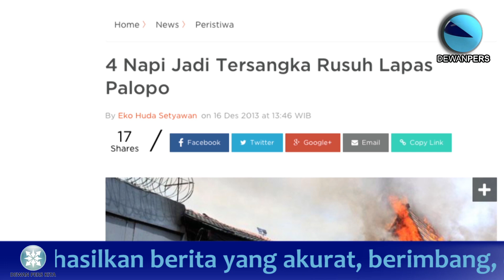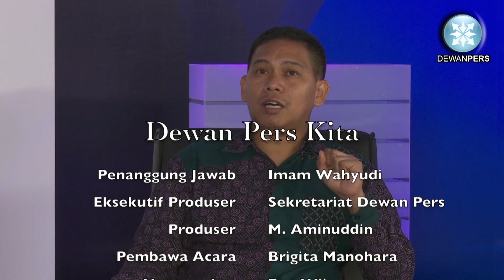DPK 2016 #1 - Bad News is a Good News